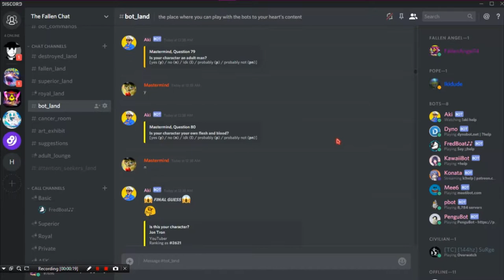Geometry Dash 2.11 - (Weekly Demon # 3) Spark By PotatoBaby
Three weekly demons have passed and I have beaten all three. I will go as far as I can!

                               Other Information
Geometry Dash
Username: FallenAngel14
osu!
Username: Andrew P39
Skins Made:
Light Precision -Personal- (Work In Progress)
Glow(Complete)
Cybernetic(Incomplete)
Clear(Incomplete)
Minecraft
Username: xFallenAngel14x